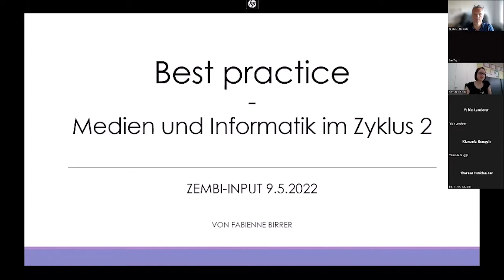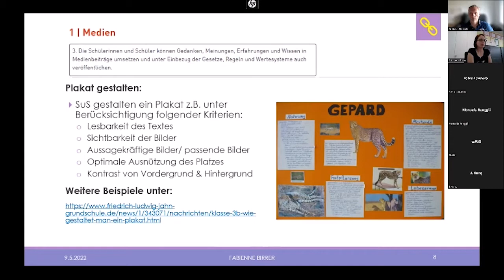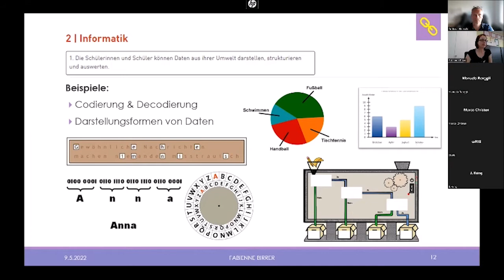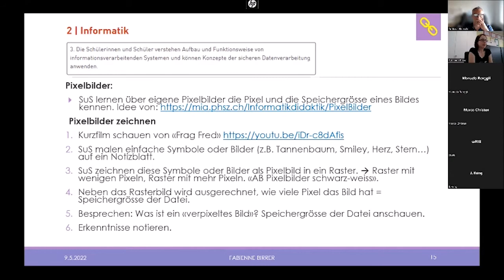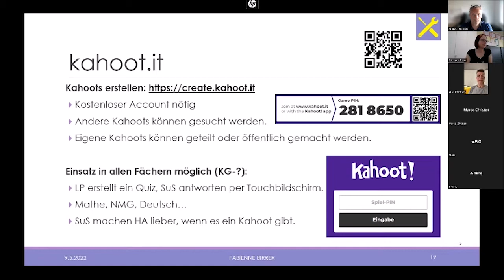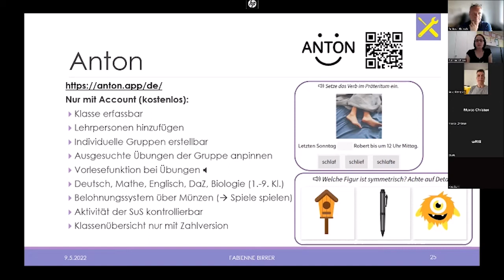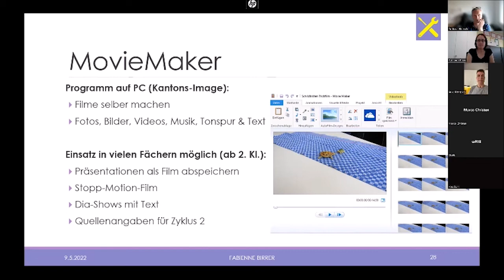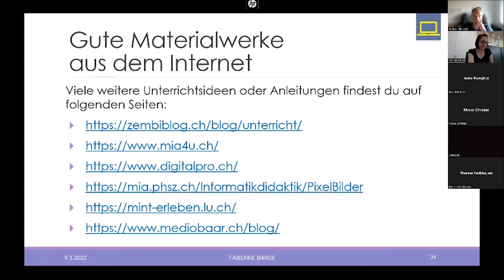ZEMBIInput Mikrokurs 3 - Best Practice - integrierte Medienbildung und Informatik im Zyklus 2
Der LP21, vor allem der Lehrplan «Medien und Informatik» überfordert viele Lehrpersonen manchmal, weil ihnen entweder die Ideen fehlen, sie nicht wissen, wo sie geeignetes Material herbekommen oder sich einfach noch nicht an ein eigenes Projekt herangetrauen.

Während dieses Mikrokurses sollen die Teilnehmenden viele bewährte Unterrichtsideen aber auch geeignete Tools für den Unterricht mitnehmen können. Mein Input beinhaltet folgende drei Hauptthemen:

- Konkrete Unterrichtsideen und Verlinkung zum LP21
- Gute Materialwerke aus dem Internet
- Sammlung praktischer Tools für den Unterricht